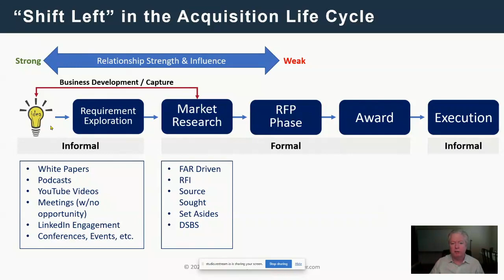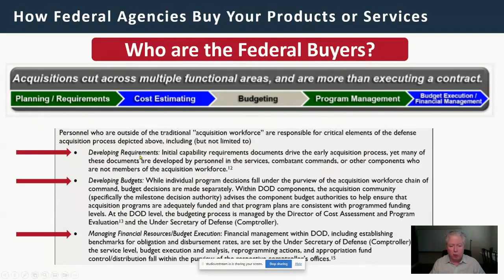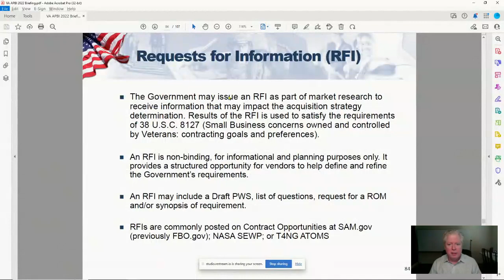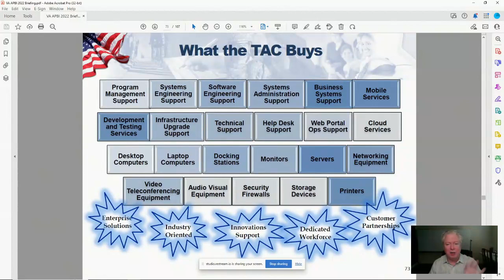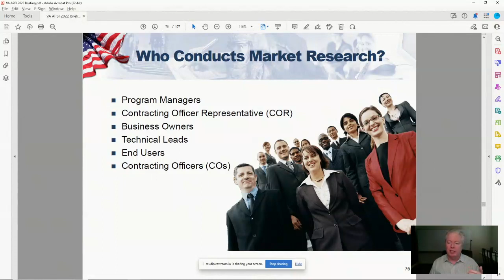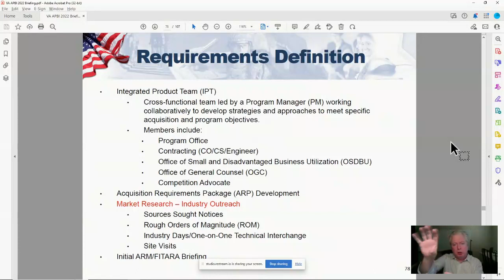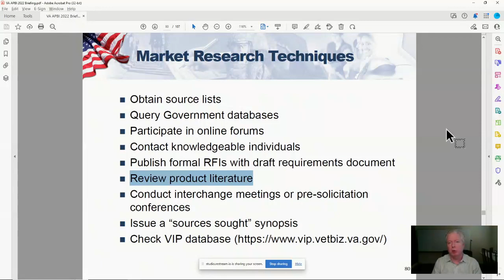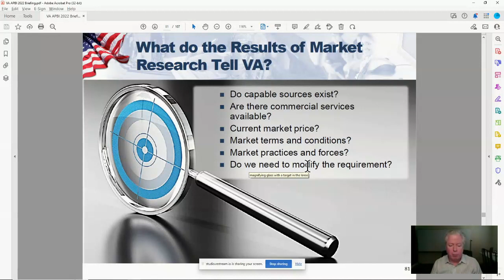How Federal Agencies Buy from Small Business Contractors | Federal Acquisition Lifecycle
The federal acquisition lifecycle is different to the commercial sales life cycle. The process is more regulated and federal agencies follow a very mature and documented process.
✅ When you know the process, you can align it to your own sales activity to maximize your efforts.

👉 Know the steps from an 'Idea' to contract award in a federal agency
👉 Understand how you can influence federal buyer decisions along each step of the lifecycle
👉 Know the different types of buyer representatives in a federal agency

👉 𝗚𝗢𝗩𝗖𝗢𝗡 𝗶𝗻 𝗮 𝗕𝗢𝗫 | 𝗙𝗥𝗘𝗘 𝗠𝗘𝗠𝗕𝗘𝗥𝗦𝗛𝗜𝗣
Maximize your visibility to federal buyers, find teammates who want to work with you, and respond to opportunities you can win 🚦

🖲️  DO YOU WANT TO WORK WITH NEIL?
     👉 𝗪𝗢𝗥𝗞𝗦𝗛𝗢𝗣 | 𝟵𝟬-𝗗𝗮𝘆 𝗕𝘂𝘀𝗶𝗻𝗲𝘀𝘀 𝗗𝗲𝘃𝗲𝗹𝗼𝗽𝗺𝗲𝗻𝘁 𝗔𝗰𝗰𝗲𝗹𝗲𝗿𝗮𝘁𝗼𝗿 𝗪𝗼𝗿𝗸𝘀𝗵𝗼𝗽

🔔 Neil McDonnell, GovCon Chamber president